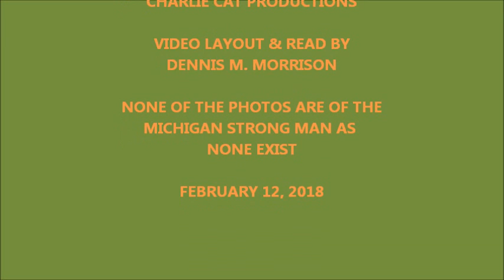MICHIGAN HISTORY MOMENTS: LEGEND OF STRONG MAN HENRY GENIA